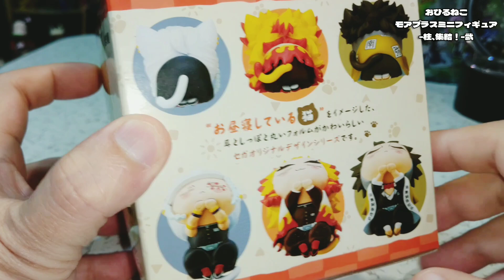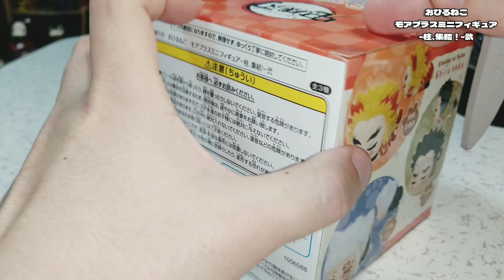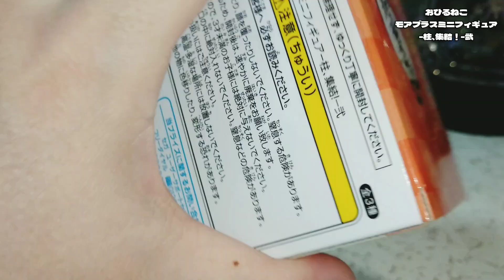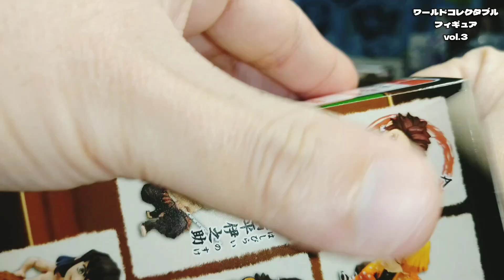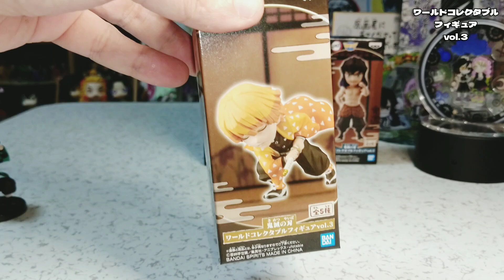【鬼滅の刃】おひるねこ モアプラスミニフィギュア -柱、集結！-弐 と ワールドコレクタブルフィギュアvol.3【開封！】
鬼滅の刃
おひるねこ モアプラスミニフィギュア-柱集結！-弐
ワールドコレクタブルフィギュア vol.3
を開封！

プライズ系フィギュアは熱い！

～もくじ～
00:00 いつもの日常が始まる
02:42 おひるねこ モアプラスミニフィギュア 柱集結 弐
14:58 ワールドコレクタブルフィギュアvol.3

覆面ぼっちのTwitterはこちらから。

【お借りしているBGM、効果音】